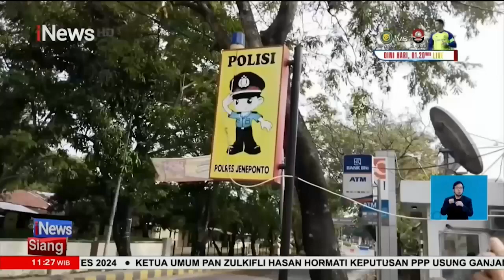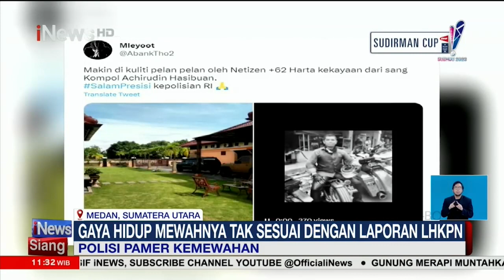Mapolres Jeneponto Diserang OTK, Pangdam XIV Bantah Penyerangan Oleh Anggota TNI